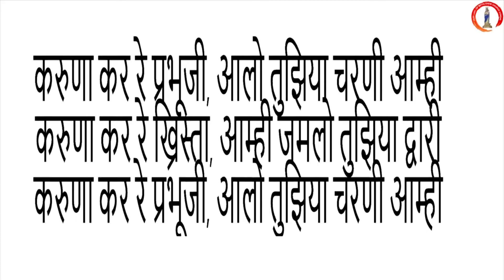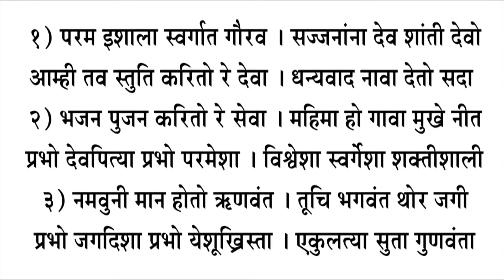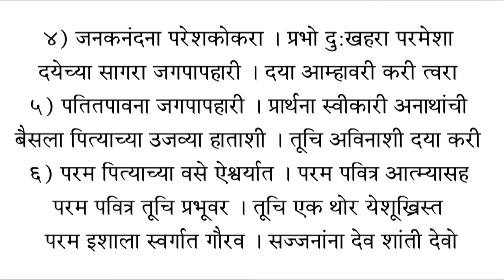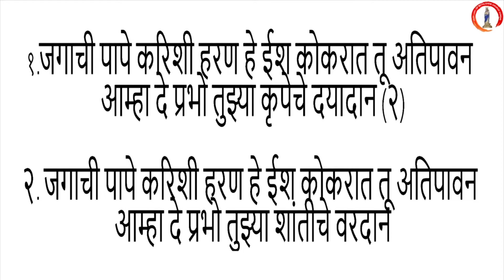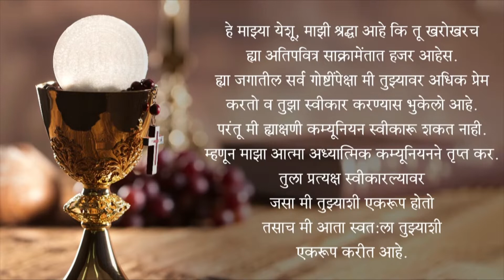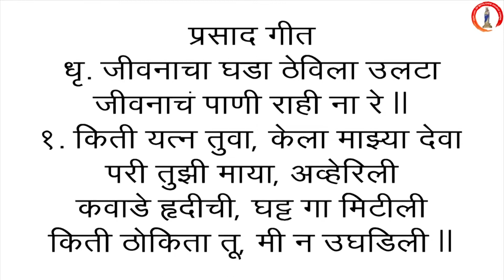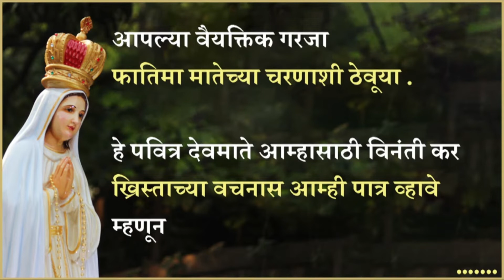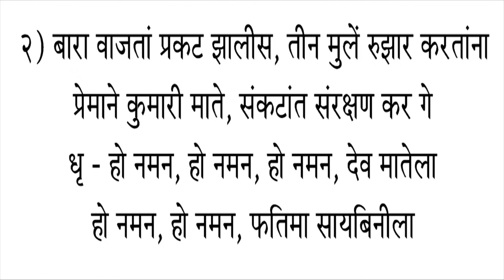Mass in Marathi - 9th October 2022 - Dongri